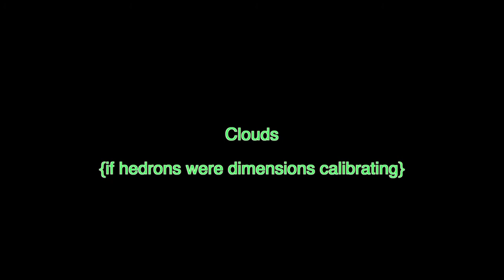Clouds {if hedrons were dimensions calibrating}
"Clouds" explores vastness - vastness in human potential and vastness without regard to human beings at all. In the simplest sense, this work intends to evoke recollections of staring into vastness - the formations, textures, colors, rhythms, collisions, enveloping, commingling, charging, dissipating, and even absence. Clouds release as the sky breathes. Clouds massively reduce our very self to an appropriate scale of our worth, value, and purpose. We do matter, but no more than any other single self does. And if we allow ourselves to blend by simply stepping aside for another to pass first, we will see that our path is clear to arrive for no particular time.

After all, from the cosmos's perspective, moons and suns share clouds.

“Clouds” was composed during the coronavirus epidemic and quarantine experience that permeates the lives of every Earth inhabitant. Conflict exists within controlling forces while fear and loss meander almost aimlessly inside each of us daily from dawn until dusk.

Pause from this cycle, perhaps to repair or at least to take care.

Get comfortable, if possible, with headphones, a large screen, and feet on the floor embracing good posture. Find the pulse and flow in this work and breathe within its accompaniment.

Peace.

Music and Video Composed by Jason Matthew Malli
Fixed Media and Virtual Instruments Recorded by Jason Matthew Malli